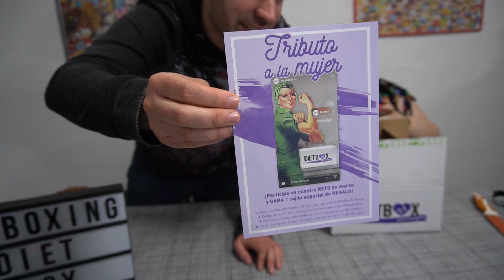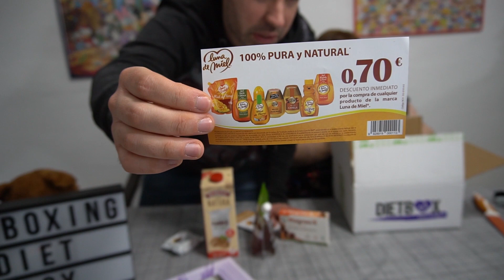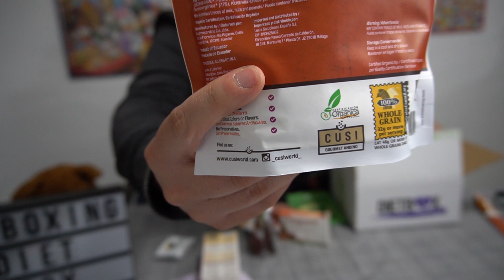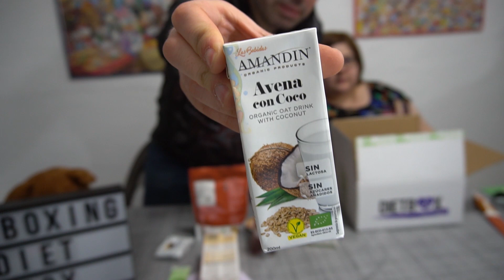UNBOXING DIETBOX MARZO 2019 ÚLTIMA